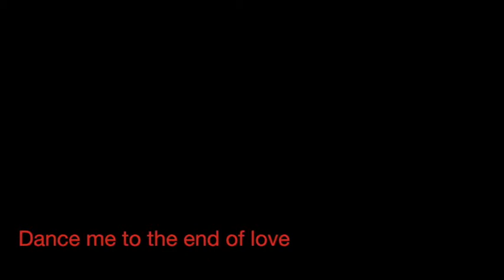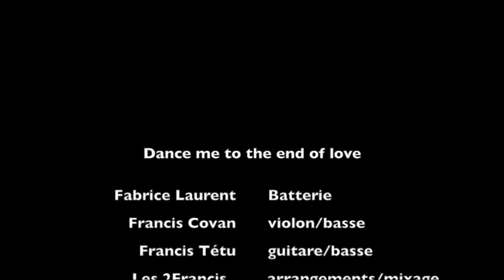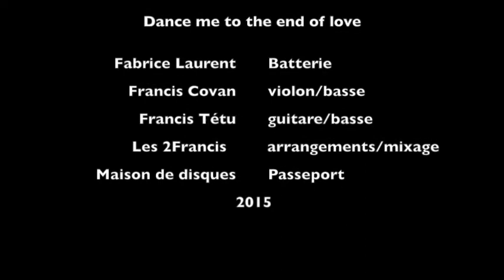Dance me to the end of love by 2Francis ( Francis Tétu guitar, Francis Covan violon) gypsy jazz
Song by Leonard Cohen

2- Take 2 2020

2 albums solo:

1-Versatilité/Versatility (2019 ): Versatilité ,Fake ,And Then After, Petite Mimi, Treason Day, Juju, Bossa Mia, Friday Night, To You, Salut Les Maîtres.

2- Take 2 (2020) : Les copains de passage, Mi camino, Envoûtement, Never Forget, I lost you , Et je t'aime encore , Take 1, Follow your dreams, The Brothers, Don't look back.

3-Club Manouche 2Francis avec Francis Covan violon : Swing Gitan, Dance me to the end of love,Les yeux noirs avec Rémy Girard,Just one of those things, vous qui passez sans me voir,Petite fleur, Notre Sentier,It don't mean a thing ,On the sunny side of the street, Bozo, La romance de Paris,La petite vie.

4-Duo Raphaëlle et Francis : Bei mir bist du schön-c'est magnifique, La foule , Tico Tico, sous le ciel de Paris, Les feuilles mortes, Le petit bonheur , Les moulins de mon coeur, Hymne à l'amour,Y'a de la joie, Le temps des fleurs , I got Rhythm, La Spagnola.  Raphaëlle Paquette Soprano

Gear for my albums:

Logic X
Apple iMac
Motu
Shure
Kemper profiler amp
Fractal Audio
DV Mark
Furch guitar
Godin guitar
Godin mandolin
Fender guitar
Gibson guitar
Pear Drum
Yamaha piano
Fender bass
Takamine nylon guitar
JBL
Eve
Godin Strings